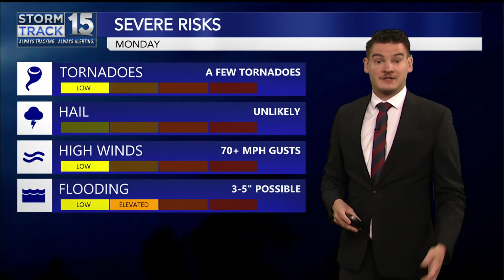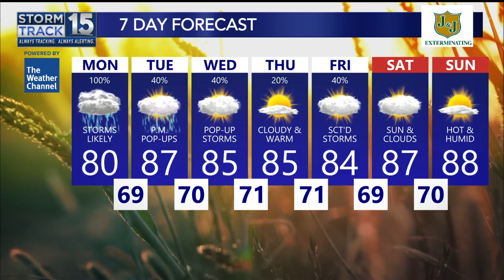Strong Storms Roll Through This Morning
Strong storms will move through the area this morning bringing heavy rain, gusty winds, and lightning.